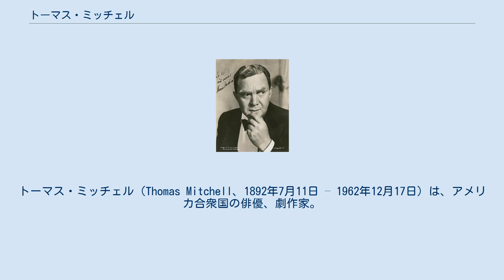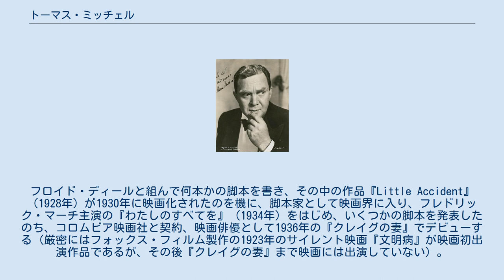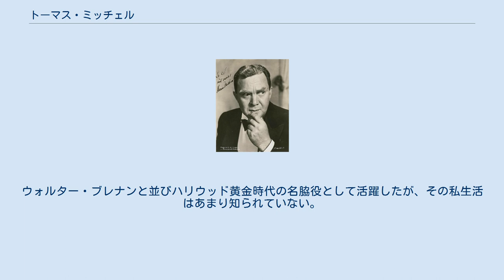トーマス・ミッチェル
トーマス・ミッチェル（Thomas Mitchell、1892年7月11日 – 1962年12月17日）は、アメリカ合衆国の俳優、劇作家。
 1892年にニュージャージー州エリザベスのアイルランド移民の家庭に生まれる。
地元のデイリー・ジャーナルの新聞記者から劇作家となり、1913年には俳優になることを決意する。
名優チャールズ・コバーンとの出会いによりシェイクスピア作品で舞台経験を積み、1916年にブロードウェイで俳優としてデビューする。
その後、自作がブロードウェイで上演されたのをきっかけに、自ら演出も手がけるようになる。
フロイド・ディールと組んで何本かの脚本を書き、その中の作品『Little Accident』（1928年）が1930年に映画化されたのを機に、脚本家として映画界に入り、フレドリック・マーチ主演の『わたしのすべてを』（1934年）をはじめ、いくつかの脚本を発表したのち、コロムビア映画社と契約、映画俳優として1936年の『クレイグの妻』でデビューする（厳密にはフォックス・フィルム製作の1923年のサイレント映画『文明病』が映画初出演作品であるが、その後『クレイグの妻』まで映画には出演していない）。
 その後も『失はれた地平線』や『ハリケーン』といった大作に印象的な脇役として出演。
そして1939年には、『駅馬車』の飲んだくれのブーン医師を演じてアカデミー助演男優賞を受賞したのをはじめ、『スミス都へ行く』の新聞記者、『コンドル』のリチャード・バーセルメスと対するパイロット、『風と共に去りぬ』のヴィヴィアン・リー扮するスカーレット・オハラの父親、といった脇ながらも重要な役を演じ、俳優としてこの年は当たり年となる。
 以降も小柄ながら堂々とした押し出しとアイリッシュ系の味わい深い演技で、映画、舞台、テレビと息の長い活躍を見せた。
テレビでは1952年度のエミー賞の主演男優賞を受賞。
ハリウッド・ウォーク・オブ・フェームには映画分野とテレビ分野で星を持っている。
また刑事コロンボを演じた最初の俳優としても知られる。
 1953年には主演舞台『Hazel Flagg』でトニー賞ミュージカル主演男優賞を受賞し、アカデミー賞とエミー賞と合わせ、3つの賞を受賞した最初の俳優となる。
 1962年の舞台『殺人処方箋』でジョゼフ・コットン演じる犯人を追い詰めるコロンボ刑事を演じ、主役であったコットンを喰ってしまうぐらいの人気ぶりだったという。
同年12月17日にフィラデルフィアの公演先で倒れ、ガンのためビバリーヒルズの自宅で死去した。
ウォルター・ブレナンと並びハリウッド黄金時代の名脇役として活躍したが、その私生活はあまり知られていない。